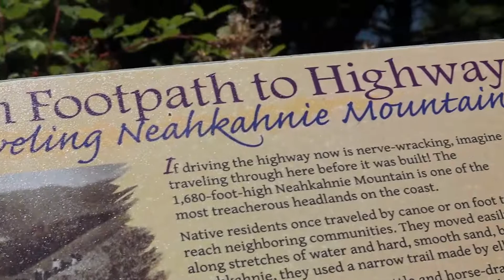Oregon Coast | August 2022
Marshaks family's Oregon Coast trip in August 2022.